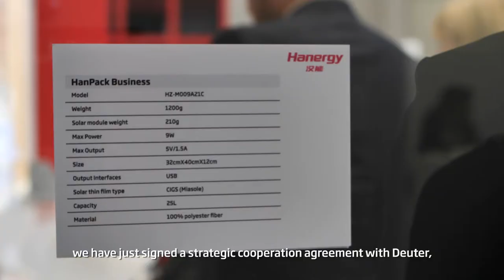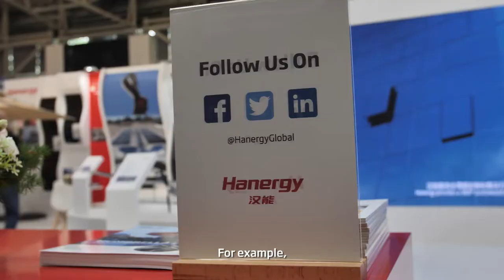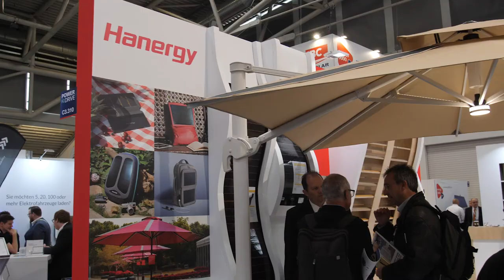Why Is Germany The Ideal Country For Thin Film Solar?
"Which of Hanergy's solutions do you think fit German consumers?"

"How important is the German market to Hanergy's global strategy?"

During Intersolar Europe 2019, Hanergy Deutschland's CEO, Wang Zhongshuang, took the time to open up about the potential of thin film solar in Germany and why many of our solutions are perfect for local consumers.